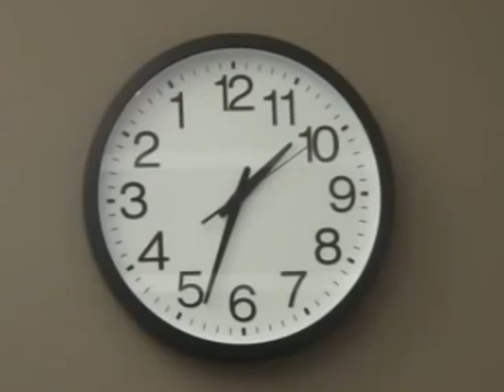¿qué estás pensando? pregunta el facebook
hoy es el ayer de mañana ...